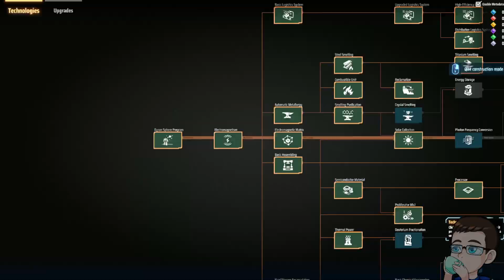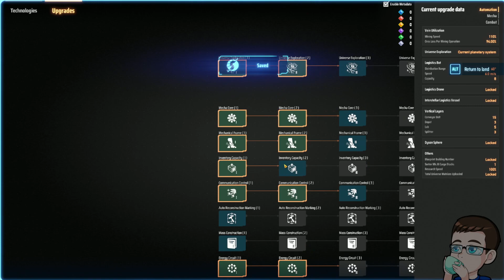DSP Dark fog Update Gameplay Part 13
This video is a part of my DSP Dark fog Update Gameplay Series that I streamed on my twitch channel.